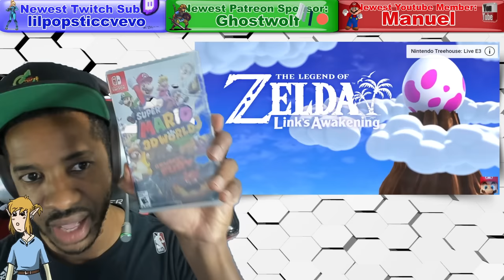All New Zelda Leaks & Nintendo Switch Game Reveals Point To A Nintendo Direct Soon!